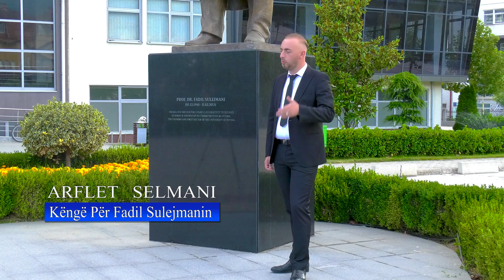Arflet Selmani - Kenge per Fadil Sulejmanin (Official Video)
Teksti,Muzika&Orkestrimi: Arflet Selmani
Mjeshtër Zëri: Jetmir Sejdia
Video Realizimi:Jetmir Sejdia
Copyright : Jetmir Sejdia